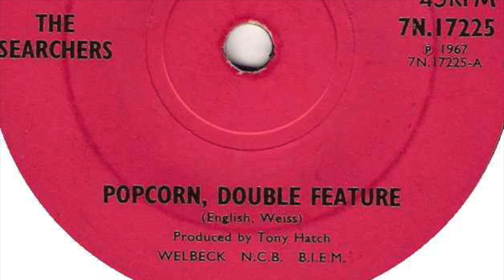The Searchers – Popcorn, Double Feature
Formed in 1959, Liverpool, United Kingdom.

UK Studio Albums
  1963 – Meet The Searchers
  1963 – Sugar and Spice
  1964 – It's the Searchers
  1965 – Sounds Like Searchers
  1965 – Take Me for What I'm Worth